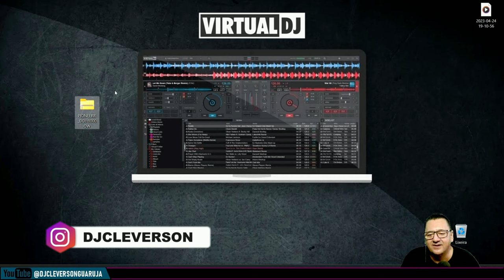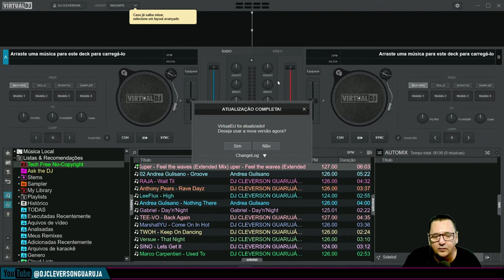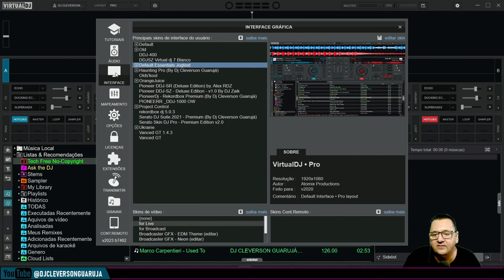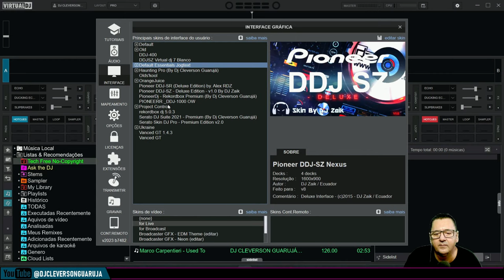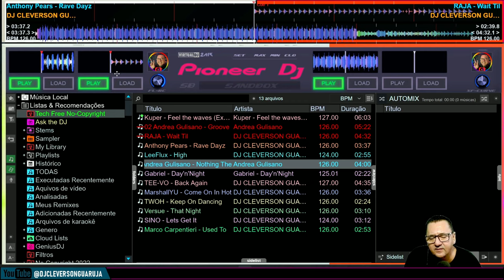Skin Pioneer DDJ-1000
Olá DJs, hoje temos uma nova dica do VIRTUAL DJ 2023 - Top Skin Pioneer DDJ-1000 e claro DJs, por favor não se esqueçam de CURTIR e SE INSCREVER no meu canal. Obrigado DJs e DEUS OS ABENÇOE SEMPRE.